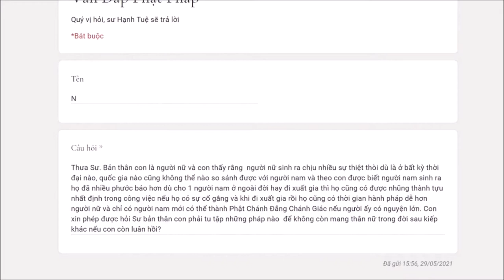562. Làm sao để không còn mang thân nữ trong đời sau kiếp khác?